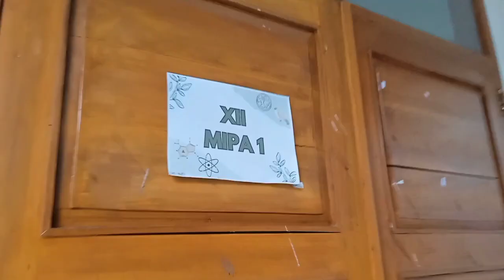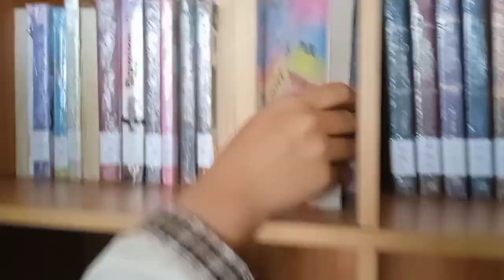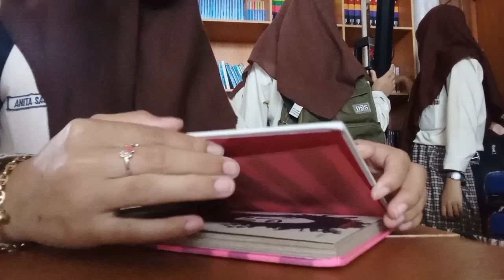School Day In My Life|| tata's daily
✧･ﾟ: *✧･ﾟ:*✧･ﾟ: *✧･ﾟ:*.・゜゜・

Hii All🙏this video kelas 12 aku sengaja buat video ini karena udah ga lama  lagi aku akan lulus sekolah gays so happy ini akan jadi kenang kenangan indah bersama temen temen kelas kuu, you can click like & subscribe, thank you!
wait for the next vlog💖💐

STAYTUNED FOR THE NEXT VIDSS!!!💐ʚ♡⃛ɞ(ू•ᴗ•ू❁)

faq:
︵♡camera: Xiaomi redmi 10A
︵♡editing apps:capcut
︵♡Thumbnail:picsart

Thnkyou for watching!! See u on my next vlogヾ❀╹◡╹ﾉﾞ